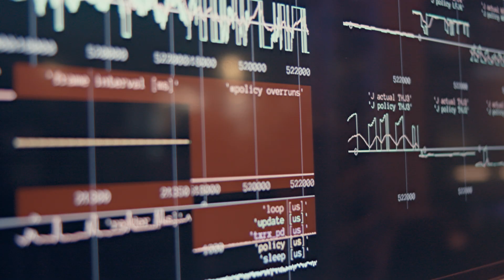Solving Rubik’s Cube with a Robot Hand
We’ve trained a pair of neural networks to solve the Rubik’s Cube with a human-like robot hand.